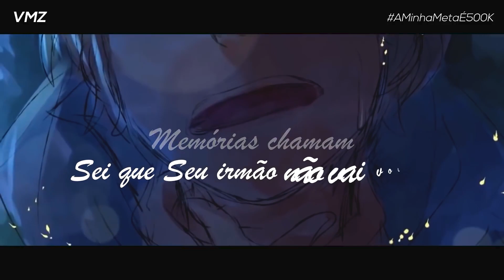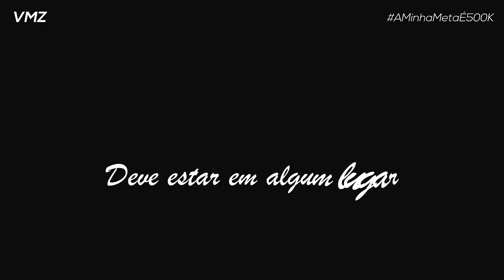🔴Rap do Bipher "Ópera de Meias" | Versão Acústica | VMZ (Speed Up)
[DISTROKID]
. Quem estiver procurando por uma distribuidora, recomendo a Distrokid (eu uso ela, assim como vários artistas da Cena Geek). Nela você poderá distribuir suas músicas de forma tranquila para o Tidal, Spotify, Deezer, dentre outras.

[FICHA TÉCNICA]
. Speed Up: 1MS (@1ms_matheus)
. Música por: @VMZoficial